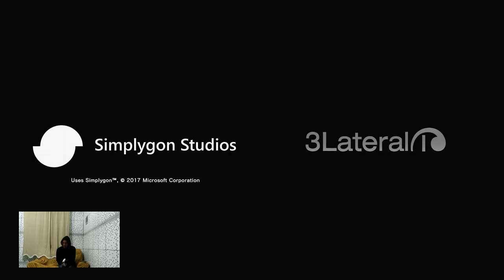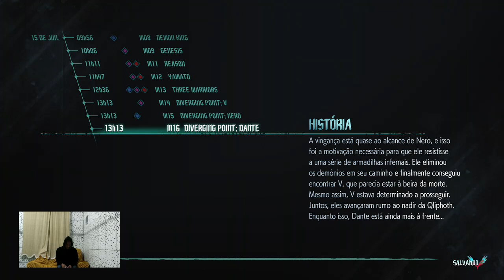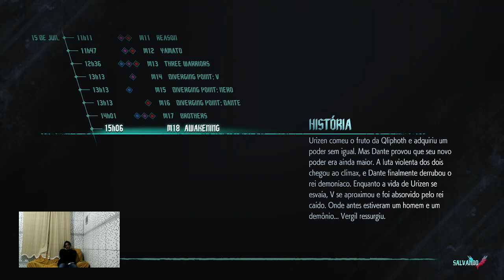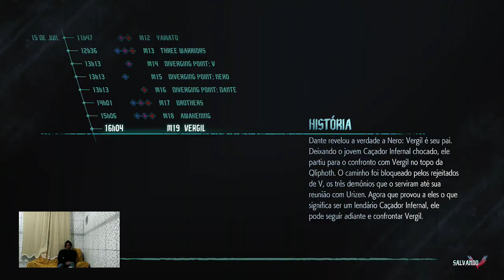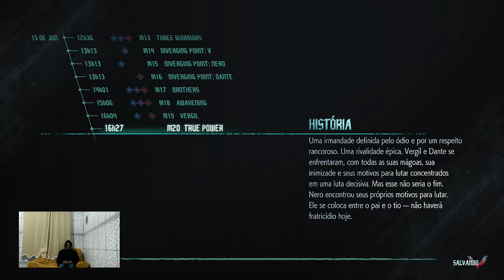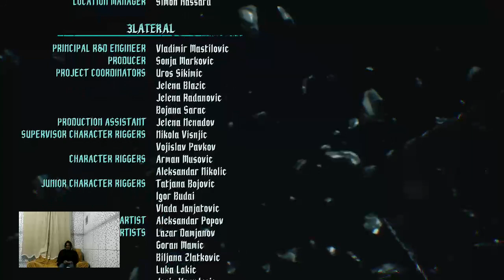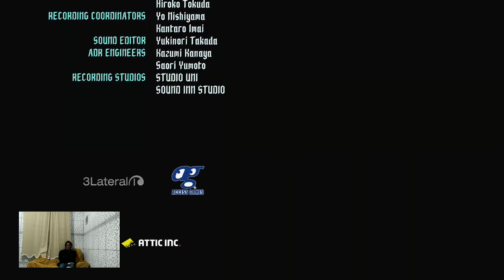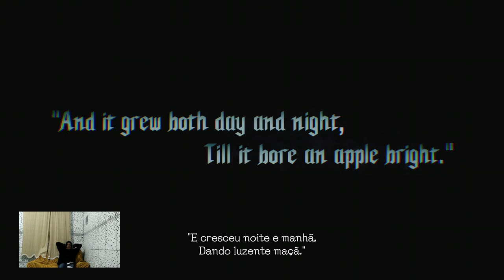erron jogando Devil May Cry 5 o Final